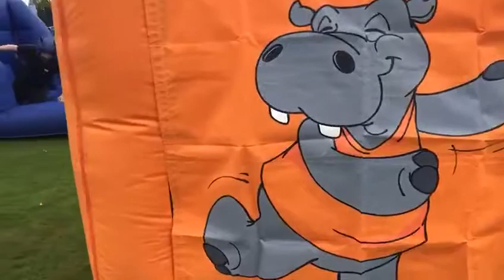ABCastlehire Hungry Hippos Inflatable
ABCastlehire Hungry Hippos Inflatable. Four contestants are attached by bungee cords to a wall and have to compete to grab balls from the middle section and put in the bag attached to the wall, great fun for all the family. Suitable for kids and adults, 30ft Sq. area required.